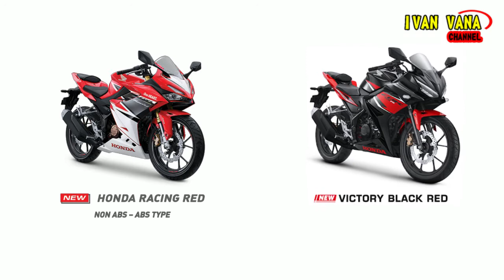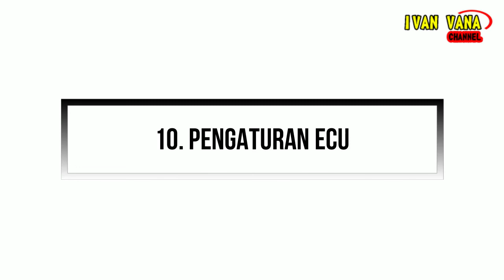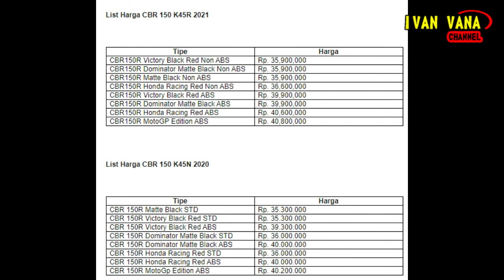13 Perbedaan CBR 150 2021 K45R dan CBR 150 K45N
Video ini saya buat untuk menjelaskan mengenai perbedaan dari CBR 150 terbaru 2021 dengan CBR 150 lawas berkode K45N.

Tentunya masih banyak yang mungkin luput dari ulasan atau pembahasan. Nah untuk kalian yang senang membaca, boleh kok simak rangkuman video ini pada link berikut